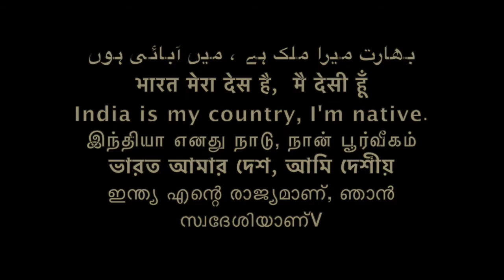team twenty two ambedkarnama /Sudhir Raj Singh/Team Twenty Two